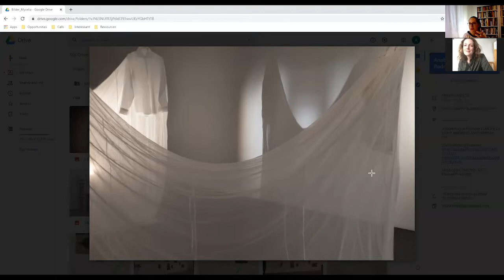Artist conversation with Laura Feldberga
Artist Laura Feldberga in conversation with the curator Anabel Roque Rodríguez

Laura Feldberga was born 1975 in Riga, Latvia. In 2000, she received her Master’s degree from the Printmaking Department of the Art Academy of Latvia. Since 1995 she has participated in numerous group exhibitions, symposiums, and creative workshops.  Her works have been exhibited in Denmark, Estonia, Lithuania, Belarus, Finland, Japan, Sweden, the Czech Republic, the Netherlands, the USA, Belgium, Iceland, Turkey and Russia. Feldberga’s creative works are very diverse and include installation, site-specific objects, painting, printmaking and performance.  In 2011 she joined the performance group IDEAGNOSIS that produces interdisciplinary performances using elements of Butoh dance, physical theater and visual arts. Her installations and objects often are performances artifacts or can be transformed into performance tools.

Laura Feldberga pays special attention to the emotional component of her artwork and works with themes like time, place, emotional experience, memories, imagination, self-research and response to the surrounding reality. Most of her projects are site-specific and directly inspired by the space, conditions and emotional atmosphere of the places where her work is created.

More about the exhibition Mycelia: About networking as a female artist